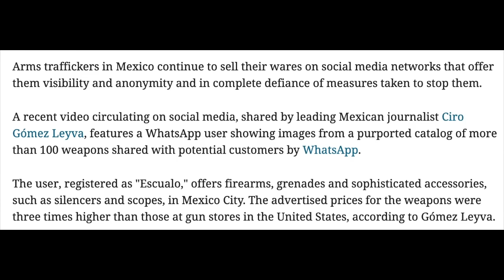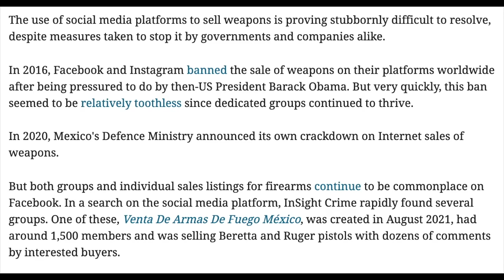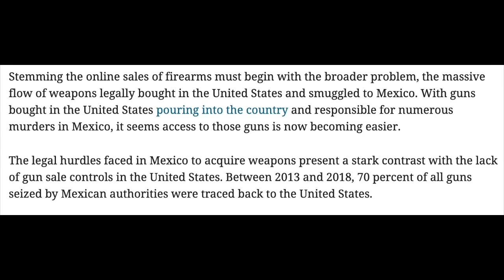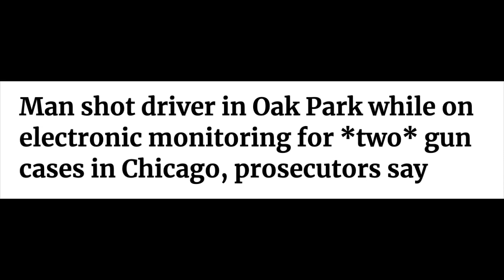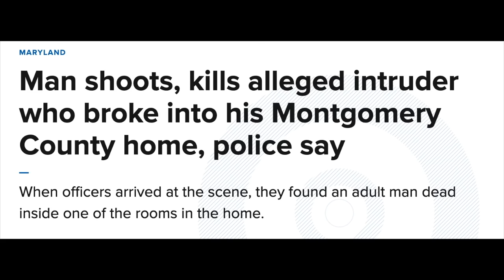Mexico Ignoring Its Online Arms Marketplace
Guns, grenades, and more weaponry available for sale are easily found on social media networks. So why isn't the government of Mexico suing Facebook like it's suing US gun makers?